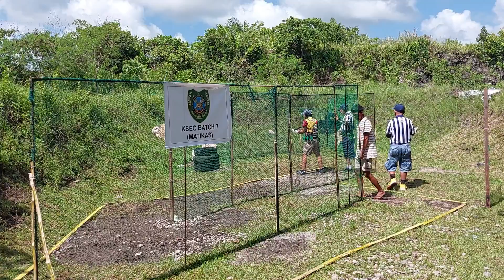Kusog Sinirangan Eagles Club Shooting Competition 2023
Level 1 PPSA Sanctioned Match, May 13-14, 2023
TPSI Shooting Range